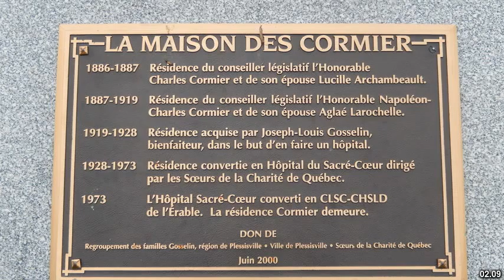Best places to visit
Best places to visit - Plessisville (Canada) Best places to visit - Slideshows from all over the world - City trips, nature pictures, etc.